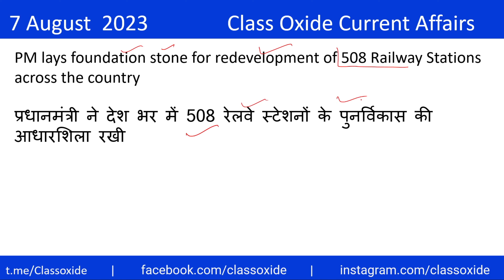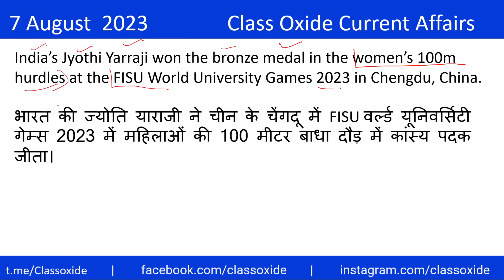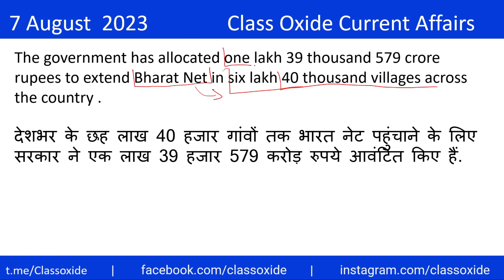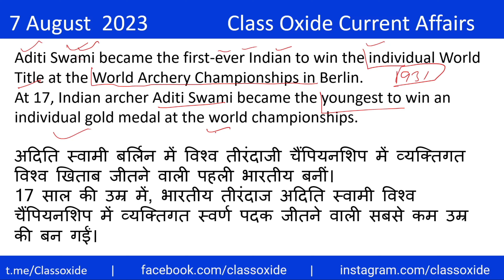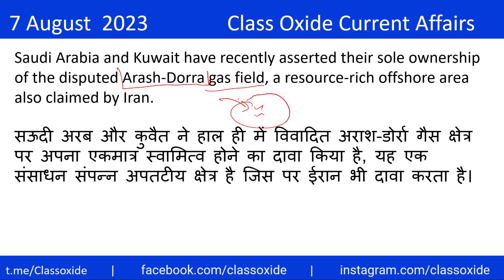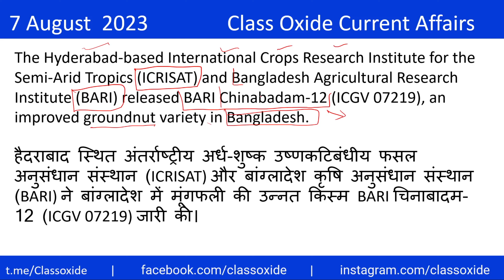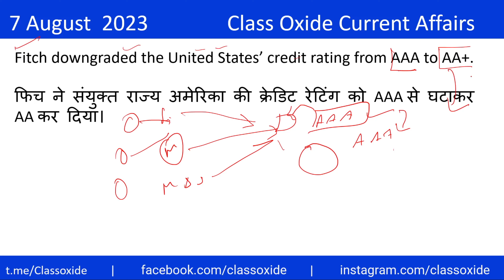7 August 2023 current affairs in hindi | August 2023 current affairs daily | today current affairs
Name of this youtube video : 7 August 2023 current affairs in hindi | August 2023 current affairs daily | today current affairs August

About the video :  this is  current affairs video of 7 August 2023 .  I have provide  current affairs in English and Hindi  . current affairs present in this video are very helpful for students who are preparing for different competitive exams e.g. RRB ALP 2023, RRB NTPC 2023 ,  SSC MTS 2023 ,  SSC CHSL 2023 , SSC CGL 2023 , AFCAT 2023 etc . many people love to be update with latest current affairs ,  this video is also helpful for them .

About the channel :
Class oxide Current Affairs is a educational YouTube channel which will help student in current affairs preparation . we are providing latest current affairs in English and hindi language .  we are making Current affairs mcq and one liner Current affairs both type of video.

 In many competitive exams Current affairs mcq are asked  . Current affairs is very broad term for exam purpose we can divide Current affairs in National Current affairs , International Current affairs , Economics Current affairs , Sports Current affairs , Defence Current affairs , Science and technology Current affairs . students who are preparing for ssc mts , ssc chsl , ssc cgl , bank exam , railway exam etc are required to always be updated with all latest Current affairs from diffrent section . in exams like upsc and state pcs it is the deciding factor for selection .

currently we are making diffrent type of current affairs video which is mentioned below .
1) daily current affairs in hindi
2) daily current affairs in english
3) monthly current affairs mcq in hindi
4) monthly current affairs mcq in english
5) topic wise monthly current affairs

Thanks for supporting our Class Oxide Current Affairs YouTube channels.